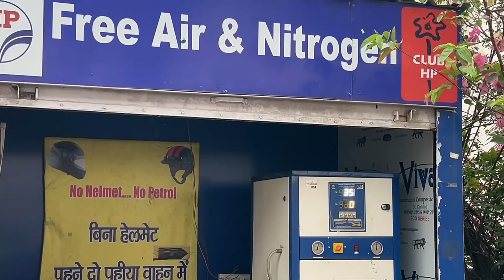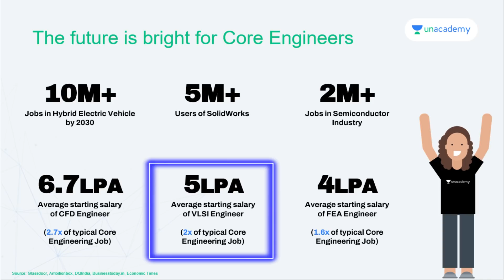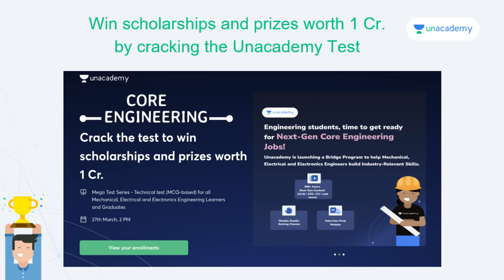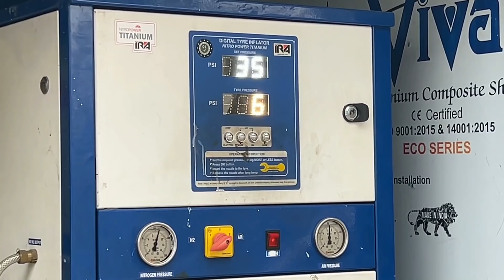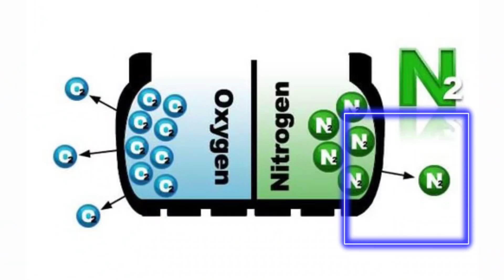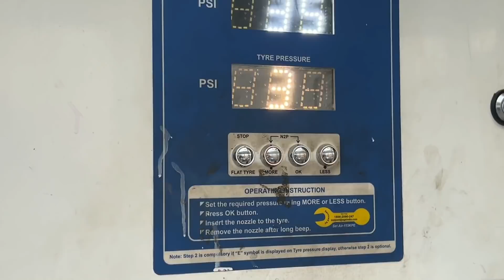Should Nitrogen Air Be Filled In Bike & Scooter Tyres In Summer? | Nitrogen Vs Normal Air In Tyres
In this fast paced environment, are we up-skilling ourselves or are we still following the decade old norms? Do you need a college degree to succeed? Do you have the right skill to Succeed in Relevant Industries?

Every year, Lakhs of engineers graduate from colleges, but, why don’t they get jobs?

Only a few of them have the skills to land jobs. What do you think?

Let’s be One Step Ahead & get ready for Unacademy’s technical assessment!

There are several compelling reasons to use pure nitrogen in tires. First is that nitrogen is less likely to migrate through tire rubber than is oxygen, which means that your tire pressures will remain more stable over the long term.  Water, present as a vapor or even as a liquid in a tire, causes more of a pressure change with temperature swings than dry air does. It also promotes corrosion of the steel or aluminum rim. Filling tires with nitrogen involves filling and purging several times in succession, serially diluting the concentration of oxygen in the tire. This will also remove any water.

So, there are the benefits: With nitrogen, your tire pressures will remain more constant, saving you a small amount in fuel and tire-maintenance costs. There will be less moisture inside your tires, meaning less corrosion on your wheels.

My Moto Vlogging Gears :

1. My Vlogging Camera (GoPro HERO9 Black)

2. Mic (Kodak M11)

3. Mic (Boya BYM1)

4. Go Pro Accessories (61 in 1 Action Camera Accessories Kit)

5. Helmet (Steelbird SBA-1)

6. Helmet (Studds)

7. SanDisk Extreme uSD Memory Card

8 . GoPro Hero 9 Media Mod

9. Riding Gloves 1

10. Riding Gloves 2

11. Riding Face Mask

My Studio Gears :

1. My Camera (Canon 200D)

2. Tripod (Digitek)

3. Mic (Boya BY M1)

4. Studio Light